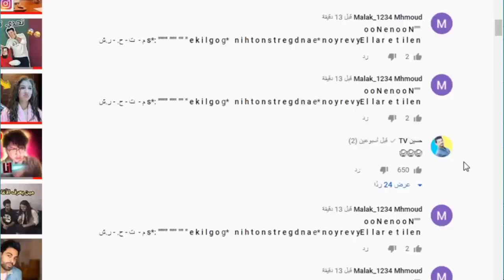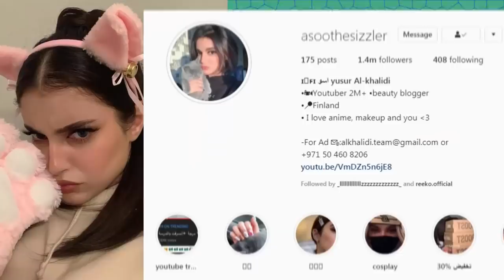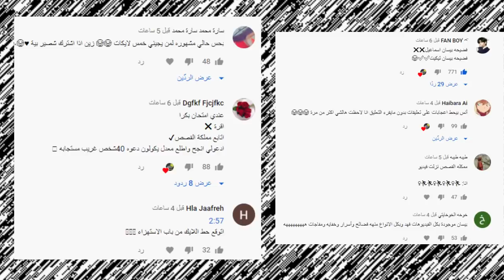فضيحة بيسان اسماعيل وعمليتها وتهجم انس واصالة على شهد وسيامند وفضيحة وسام تيكت ونور مار واسو !!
انس وصالة
اصالة المالح
Music anasala
Alwan tube
Related
مملكة القصص
Related
Mo Vlogs
Ahmad Aburob
هلكني المرض !!
جول مان
اغنية طول ما احنا سوا //اصالة :انس
Eman Jaf
ما عليك سوى الانتساب إلى هذه القناة للاستفادة من المزايا: